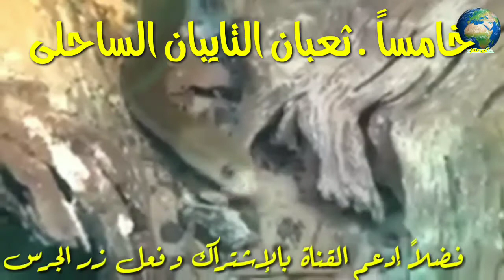أكثر خمس حيوانات سامة فى العالم إحذر الإقتراب منها فربما تفقد حياتك